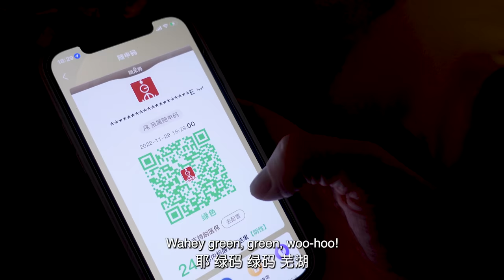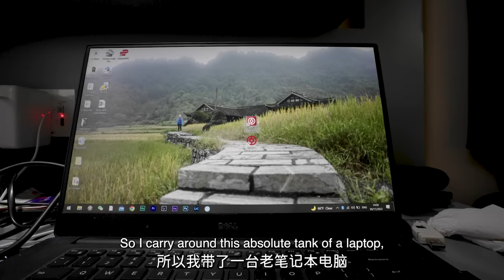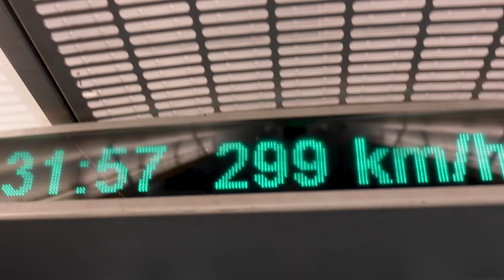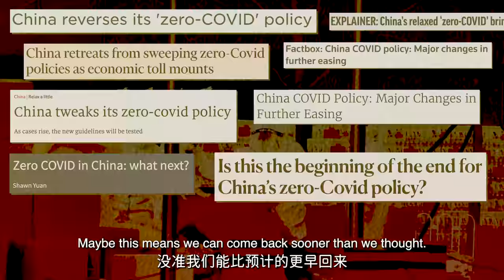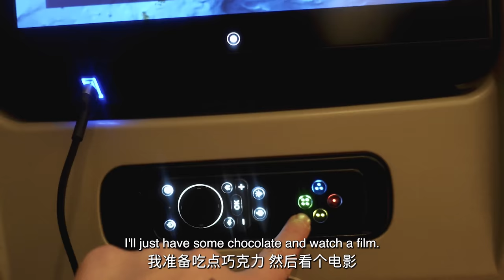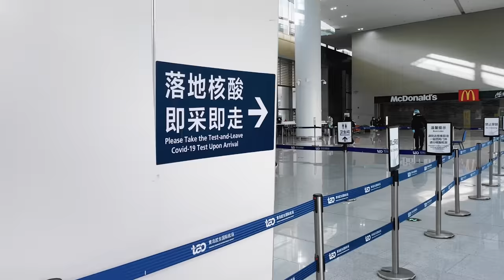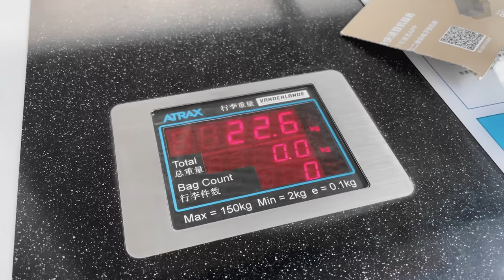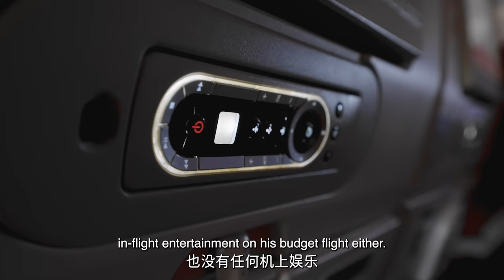Leaving China after 5 years!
After 5.5 years, living in 2 different cities, travelling all over the country, we are finally leaving China and seeing our families after being apart for over 3 years. Our last few weeks were a bit crazy so here is our journey out of China.

We appreciate all your support throughout the years and know this is not the end we still have LOADS of China content coming this year so make sure you subscribe to stay up to date! If you love our content and want to support us then have a look at the ways below, thanks guys!